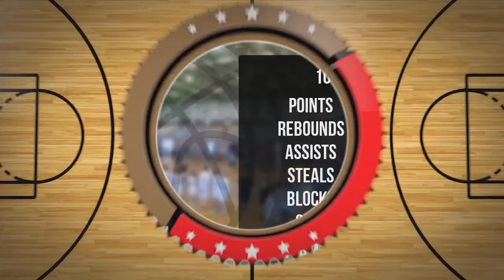Kacper Ślęzak Player Mixtape DC88 Zambrów 2023